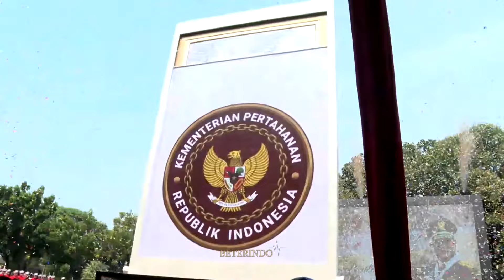TAMU VIP Ada Deddy Corbuzier Hingga Mahfud - PRESIDEN PRABOWO DPT OLEH-OLEH SPESIAL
Upacara Serah Terima Jabatan (Sertijab), Penerimaan dan penyerahan Memorandum Menteri Pertahanan dari Presiden Prabowo Subianto kepada Menteri Pertahanan (Menhan) baru Periode 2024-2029 Sjafrie Sjamsoeddin di gedung Kementerian Pertahanan RI, Jakarta.